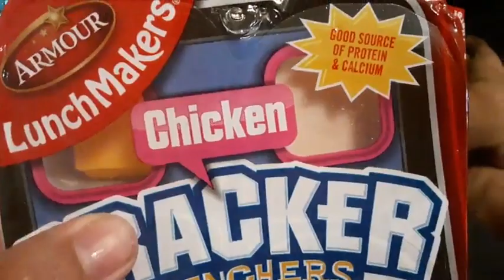good source of protein and calcium chicken cracker